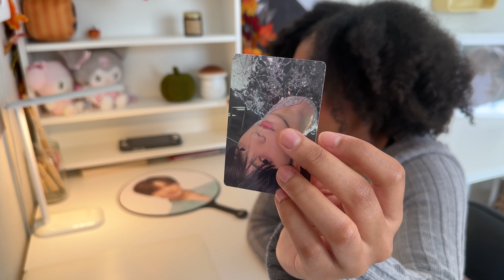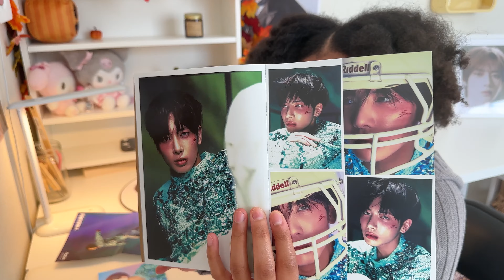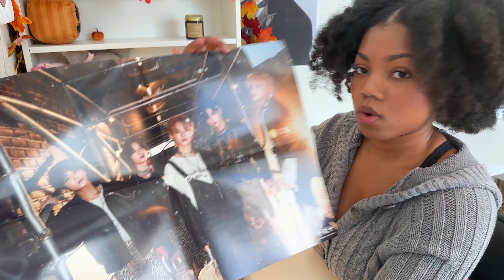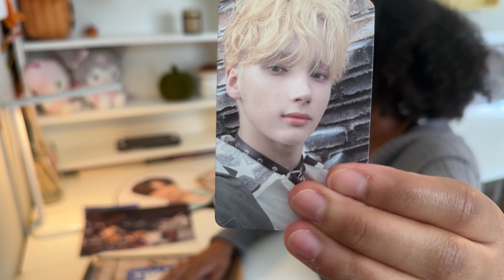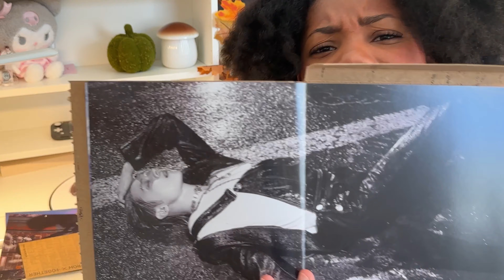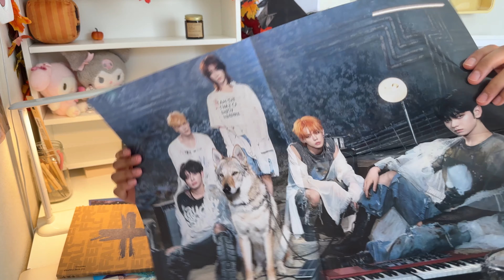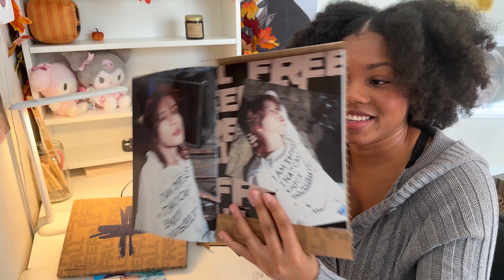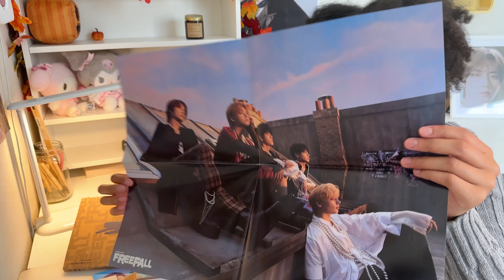unboxing txt "the name chapter: freefall" albums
let's unbox all three (target) versions of txt's the name chapter: freefall!

2. comment what your favorite part of "chasing that feeling" mv is. also include a timestamp from the official video
then include a social media handle where i can contact you if you win
example: "my favorite part of the mv is _____! ig: choliesnotes"

note:
- this is a giveaway for an UNSEALED, txt: the name chapter: freefall clarity ver. album. there is no substantial damage to the album, but please be aware that there are signs of use!
- you must be at least 13 years of age + you must have your parent's permission to enter this giveaway if you are not over 18 years of age

timestamps:

0:00 introduction
0:18 album reaction
1:57 storytime
3:34 gravity version
5:42 reality version
8:45 melancholy version
10:36 giveaway + clarity version